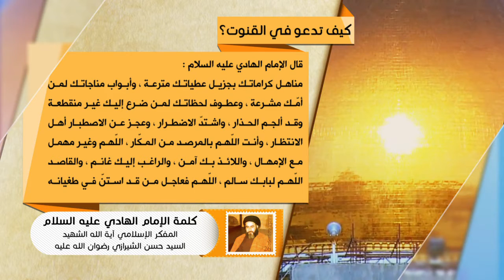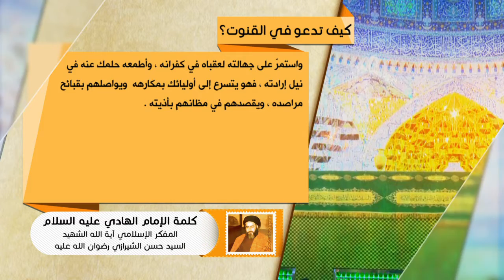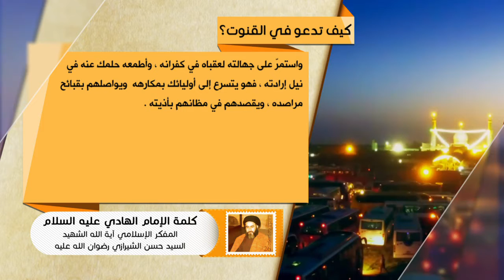كلمة الإمام الهادي عليه السلام - كيف تدعو في القنوت - آية الله الشهيد السيد حسن الحسيني الشيرازي